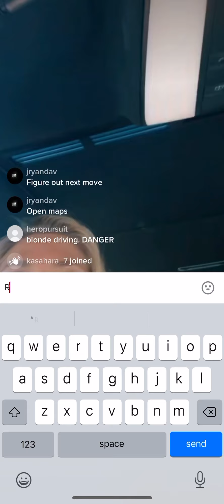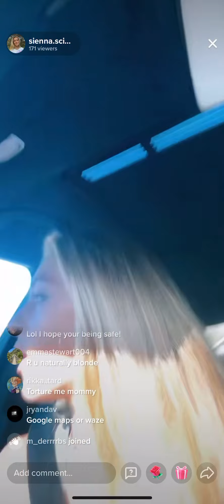Sienna Scibird Tiktok Live - 23rd September 2021